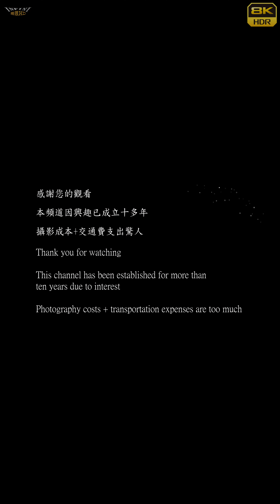【無限HD】Spicy Girls 辣姬子 8 棋棋 恩恩 晶晶 薇恩(8K 60p)@佛牌鏢局【2022 全球百大舞團 The 100 Dancers】